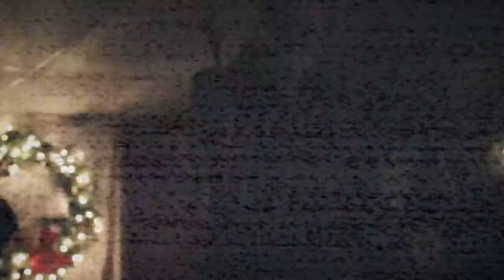BAT-GHOST TV: Episode 2 - Liquor Store and Protomartyr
The second installment of Bat-Ghost TV starring Liquor Store, Protomartyr, Raw Dogs, S.N.A.F.U., and Turn to Crime. Long Live Detroit!